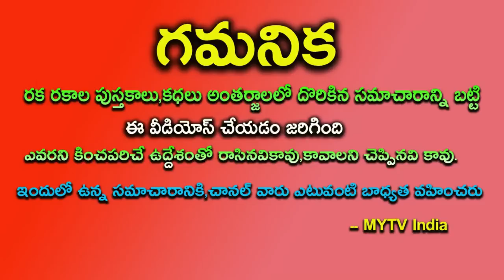ఎంత పుణ్యం చేసారో మరి కొద్ది గంటల్లో ఈ 5 రాశులవారు మహా వృక్షంలా ఎదిగి బోతున్నారు||astrology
ఎంత పుణ్యం చేసారో మరి కొద్ది గంటల్లో ఈ 5 రాశులవారు మహా వృక్షంలా ఎదిగి కోట్లు గడించబోతున్నారుastrology